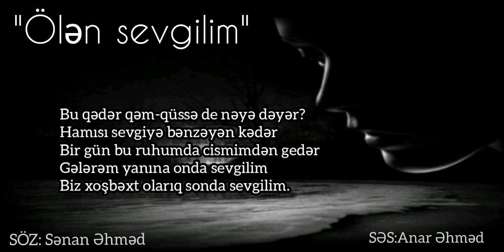Anar Əhməd- Ölən sevgilim şeir (Azerbaijan poet 2020)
Söz: @senanehmed
Səs: @anar_agdam02